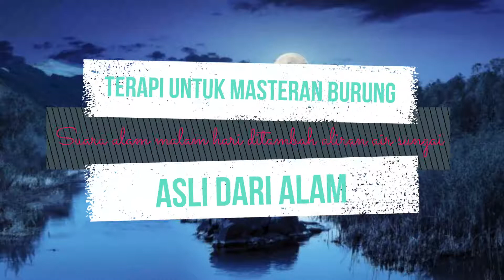Suara Terapi Alam Di Malam Hari Ditambah Aliran Air Sungai untuk pemasteran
Suara Terapi Alam Di Malam Hari Ditambah Aliran Air Sungai untuk pemasteran ini dibuat agar menambah efektifitas pemasteran suara pada burung kesayangan anda. Juga menambah ketenangan terta membuat burung tidak stres.